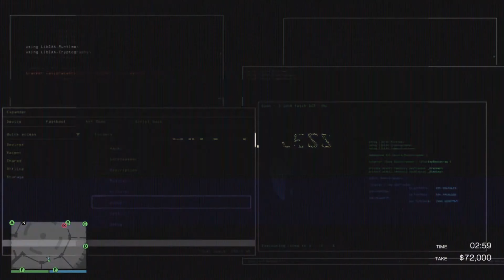Is GTA Online Worth Playing in 2024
This Video Was Made Using an AI Voiceover built into CapCut. GTA Online is now over a decade old, and in this video we are going to be discussing for you whether GTA Online is worth playing in 2024?